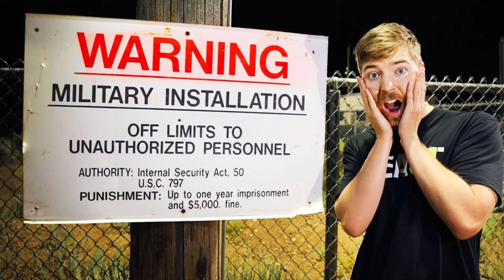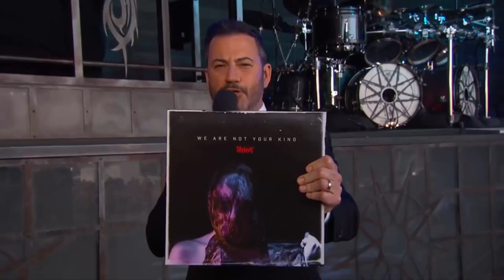Top 10 YouTube-ri straini preferati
Cazanu meu :

8 GB RAM DDR3 1866
HDD western digital blue 1TB
Sursa 600W
Monitor LG 25UM58-P 21:9
Mouse Myria
Tastatura Myria
Casti Myria
Microfon Trust GXT 212
Carcasa Serioux